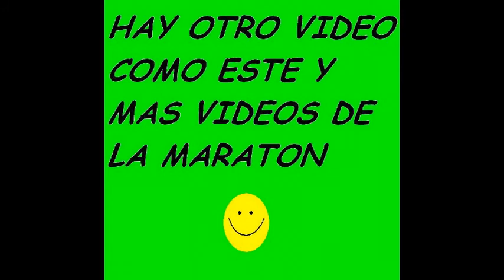Maraton Dia de la Lealtad Mar del Plata 18 10 09 precalentamiento 01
PRECALENTAMIENTO.Este es el video 1 de 2, cuando estaban llegando todos. TAMBIEN HAY VIDEOS DE LA LARGADA, DE LAS LLEGADAS Y DE LOS PREMIOS...